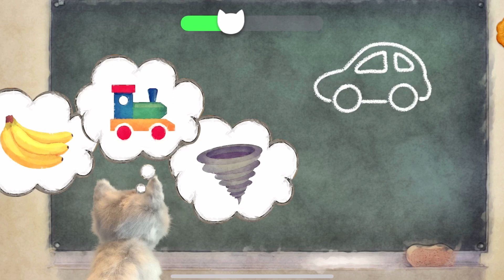My Favorite Cat Little Kitten Adventure - Play Fun Cute Kitten Care Games For Kids Adventure #244